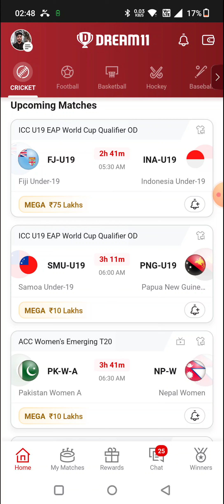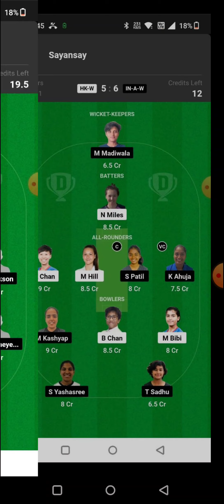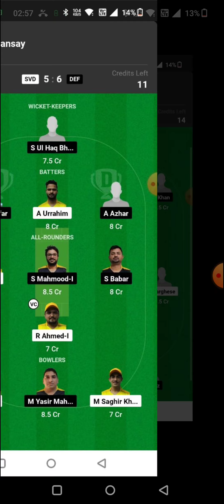PAK-W vs NP-W T20 CRICKET DREAM11 TEAM PREDICTION TODAY MATCH | Pakistan vs Nepal womens MATCH